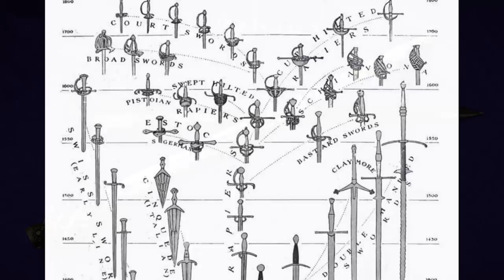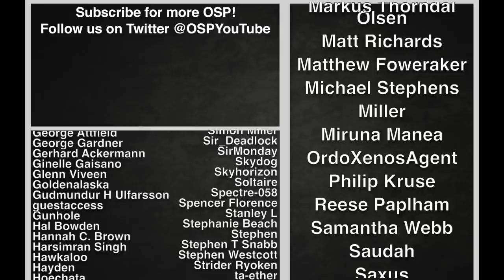History Summarized: Steel (Feat. "That Works")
CORRECTION from 12:10 — The back of a Katana after differential hardening process is a lower-carbon STEEL, but it is still Steel rather than Iron. My mistake. The higher-carbon content Martensite forms the cutting edge, and low-carbon steel forms the spine.

BLUE'S BOOK: Philosophicalphridays.com